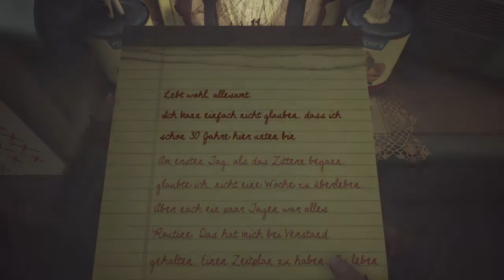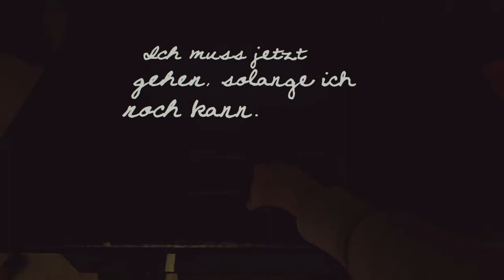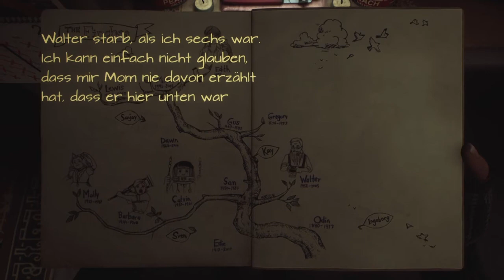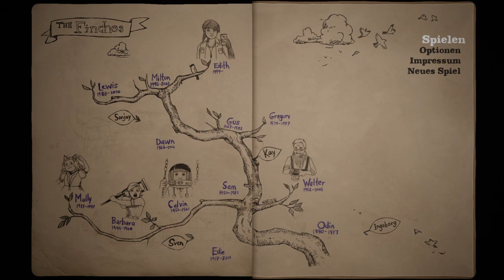Edith Finch - #05 [Es geht in den Keller] | Let´s Play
Hey Freunde,
LG euer Gaming Teddy